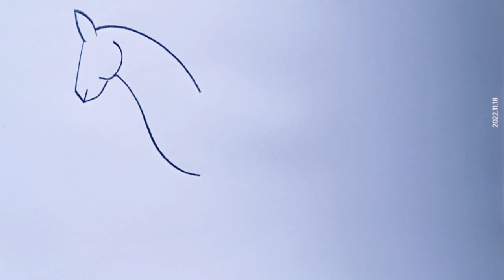how to draw horse drawing easy step by step